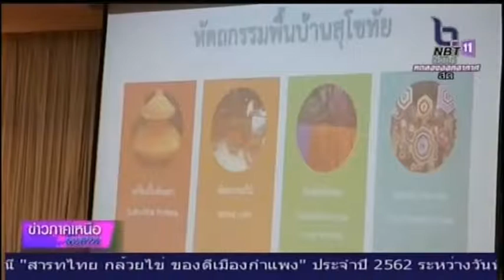จังหวัดสุโขทัยเดินหน้า ขับเคลื่อนสุโขทัย เมืองสร้างสรรค์หัตถกรรม